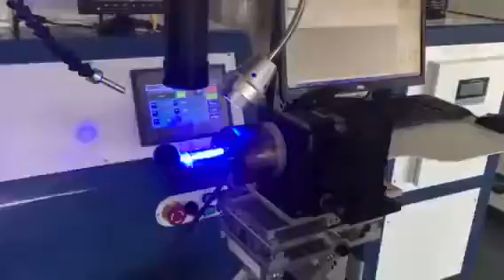jewelry laser welding machine